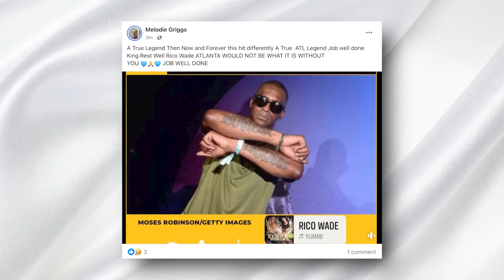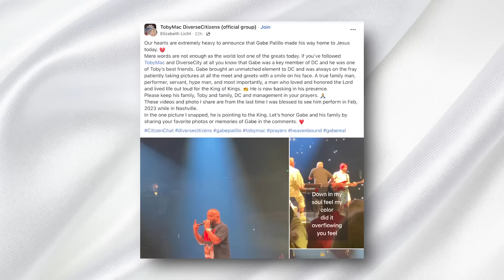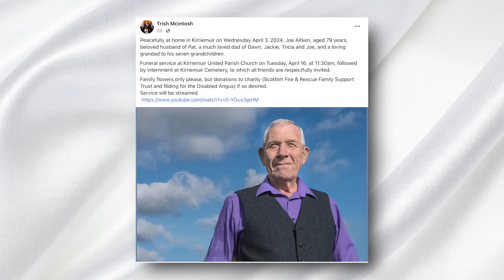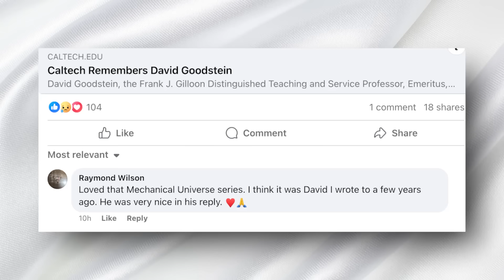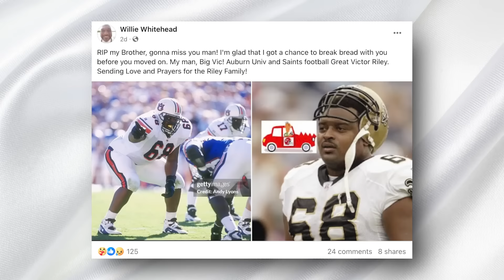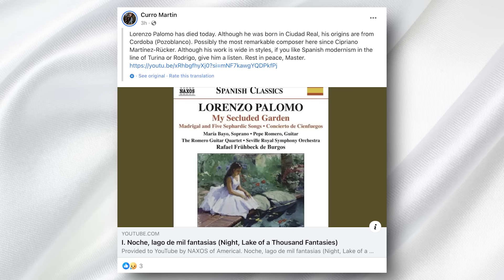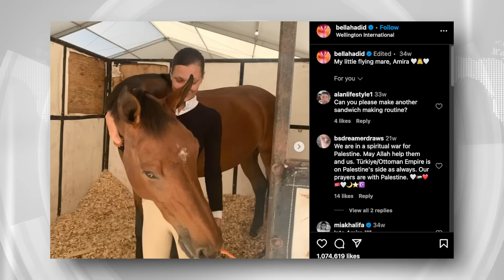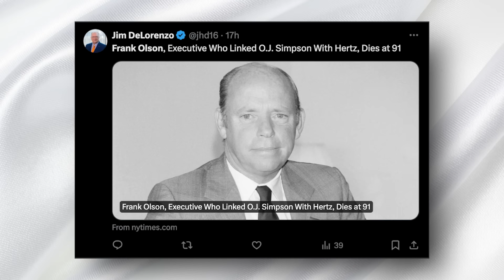FAMOUS TWINS & 10 Legends Who Died TodaY!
Welcome back to Immortal News! In today's special tribute episode, we honor the legacies of individuals whose remarkable lives have left profound imprints across various fields. From the world of music, where a legendary producer shaped the sounds of an era, to the vibrant creative spheres of music studios and performances, we reflect on those who've made significant contributions to our cultural landscape.

We also pay homage to an influential artist and activist whose work challenged and enriched our perspectives, and a pioneering figure in broadcasting who set enduring standards in journalism. Each of these individuals not only excelled in their professional realms but also touched lives through their personal courage and visionary outlook.

In sports, we remember a young athlete whose promising career was tragically cut short, leaving behind memories of his spirit and talent. And from the international music scene, we mourn the loss of a singer whose voice and artistry resonated globally, leaving a legacy of emotional depth and inspiration.

As we celebrate these extraordinary lives, we invite you to join us in reflecting on their diverse contributions and the indelible marks they've left on the world. Thank you for being part of the Immortal News family, where we honor the legacies of those who've shaped our world.